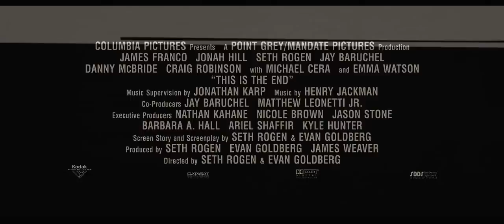JUERGA HASTA EL FIN - Tráiler final en ESPAÑOL | Sony Pictures España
Seis amigos atrapados en una casa después de que una serie de extraños y catastróficos acontecimientos han asolado la ciudad de Los Angeles. Eventualmente se verán forzados a salir fuera, enfrentándose a su destino y al verdadero significado de la amistad y la salvación.

Protragonizada por Seth Rogen ,Jay Baruchel, Jonah Hill, James Franco, Danny McBride y Emma Watson.